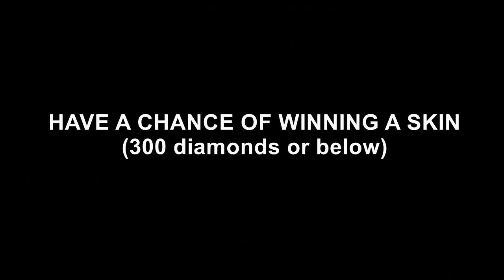The light of Victory (Top 1 Global Lapu Lapu) Gameplay Mobile Legends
• Jon Bellion - All Time Low (Audio) ft. Stormzy
 Video uploaded & Owned by Helboy

Mobile Legends
Mobile Legends
Mobile Legends